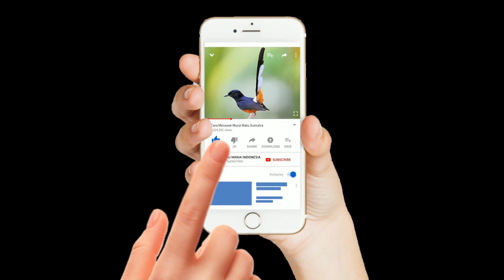SUARA TEKUKUR JANTAN MEMANGGIL LAWAN 100% COCOK UNTUK PIKAT AMPUH